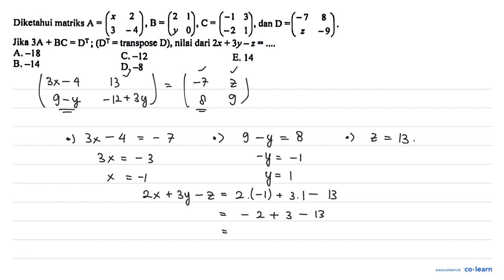Diketahui matriks A=(x 2 3 -4), B=(2 1 y 0), C=(-1 3 -2 1), dan D=(-7 8 z -9). Jika ...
Diketahui matriks  A=(x  2  3  -4), B=(2  1  y  0), C=(-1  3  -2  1), dan D=(-7  8  z  -9). Jika 3A+BC=D^T; (D^T=transpose D), nilai dari 2x+3y-z=...

Topik atau Materi: Kesamaan Dua Matriks - Matriks - ALJABAR - Matematika Kelas 11 SMA -

00:00 : Bedah Soal
01:00 : Konsep, rumus dan pengertian Kesamaan Dua Matriks
01:18 : Langkah penyelesaian soal
02:55 : Jawaban akhir
03:25 : Penutup